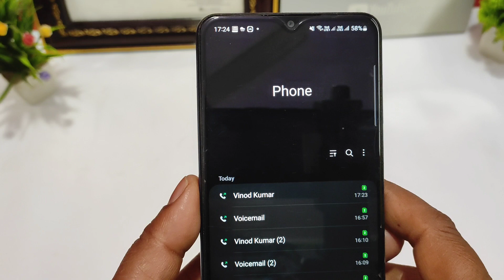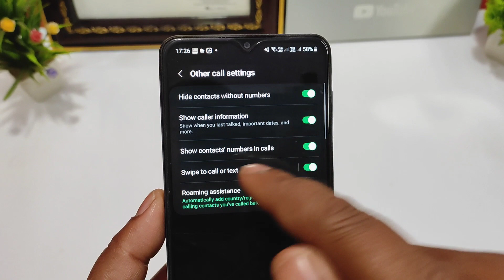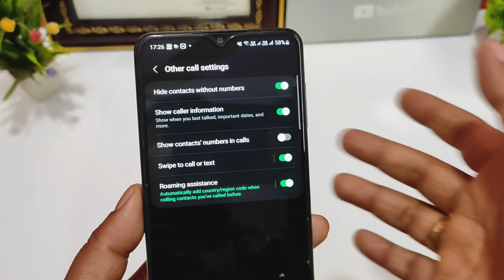How to hide number while calling || Calling ke time par number hide kaise kareb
New Android Update

Dosto is Video Me Bataya Hu Ki Calling Ke Time Par Number Hide Kaise Karen Jo Is Video Me Bataya Hu Video Ko Pura Dekhe Video Ko Ek Like Share Comment Or Channel Ko Subscribe Jarur Dekhe